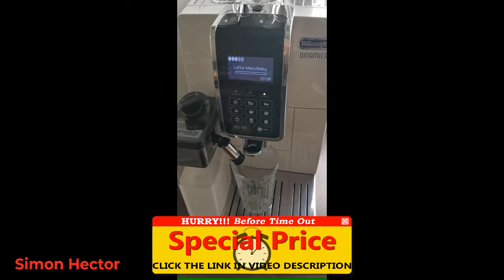De'Longhi Dinamica ECAM 350.75.S Fully Automatic Coffee Machine with Milk